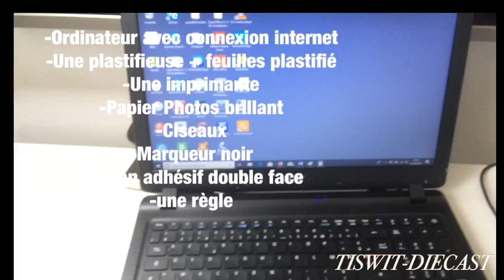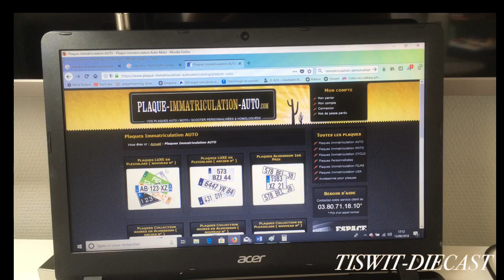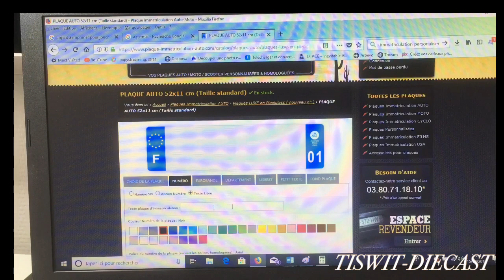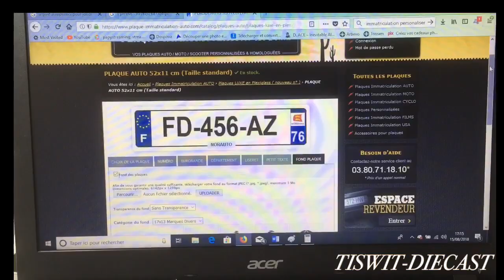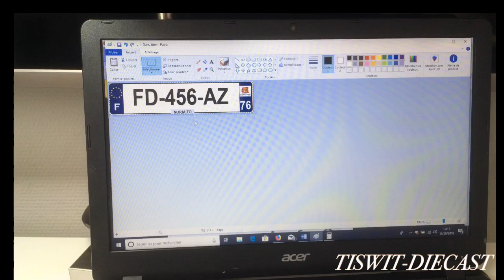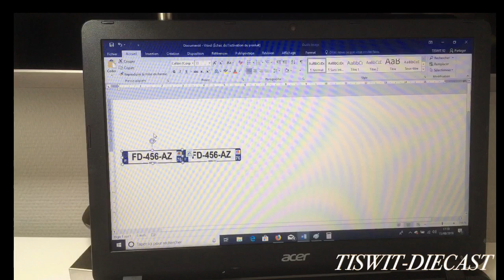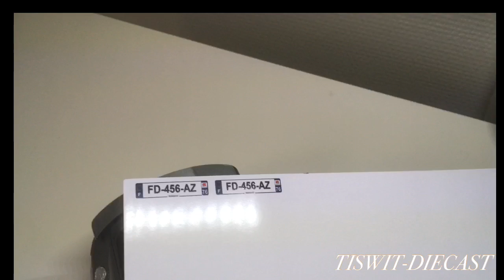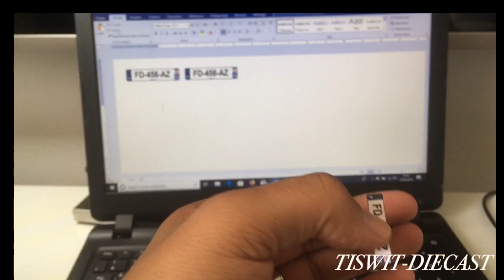1:18 COMMENT FAIRE DES PLAQUES D'IMMATRICULATION partie 1/2🇨🇵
A vous de jouez 👍🏽